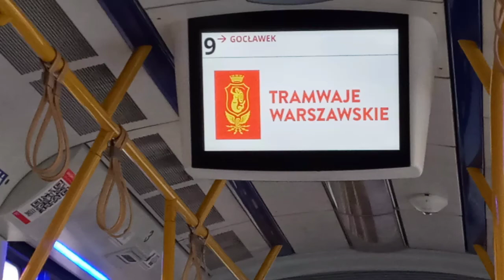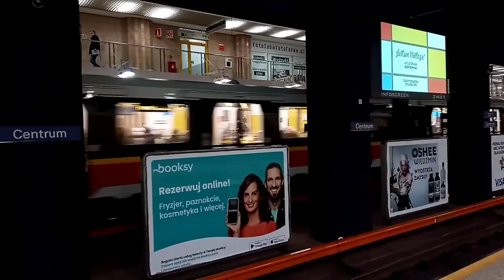Warszawski Transport Publiczny